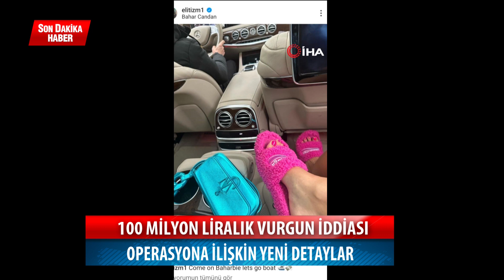SONDAKİKA Bahar ve Nihal Candan Kardeşlerin Gözaltına Alındığı Operasyona İlişkin Yeni Detaylar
Fenomen kardeşlerin gözaltına alınma sebebinin 2020 yılından bu yana süren bir operasyonla bağlantılı olduğu öğrenildi. Candan kardeşlerin, 100 milyonluk vurgun yapan suç örgütüne mensup oldukları iddia edildi.